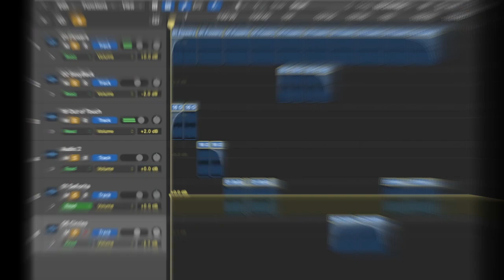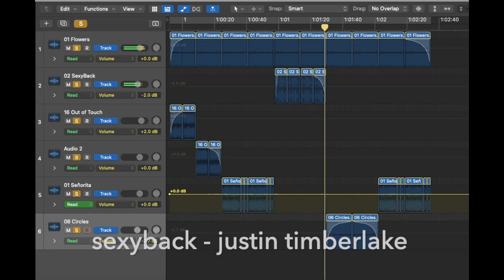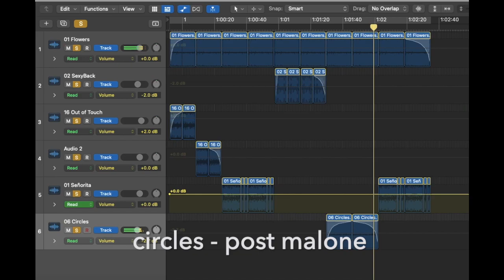dj mix/mashup: Flowers Out of Touch (Miley Cyrus, Hall & Oates, Post Malone & more)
Featured music:
Flowers - Miley Cyrus
Out of Touch - Hall & Oates
Señorita - Camila Cabello, Shawn Mendes
Sexyback - Justin Timberlake